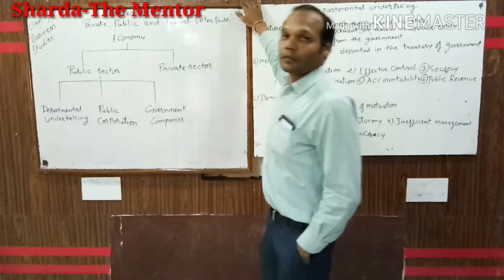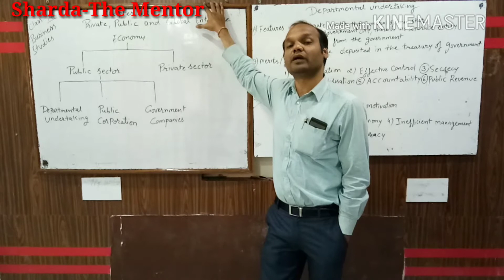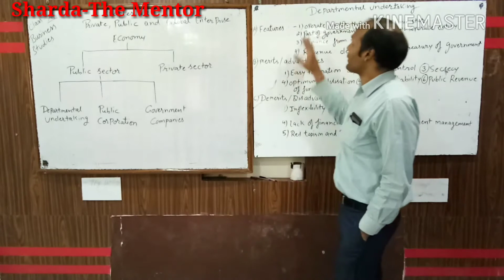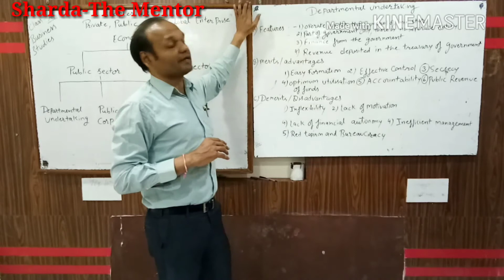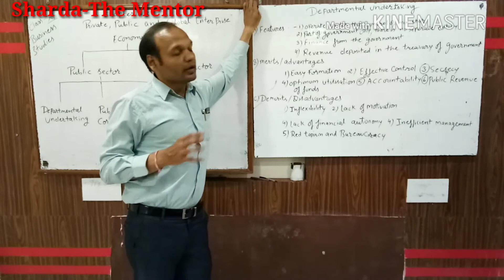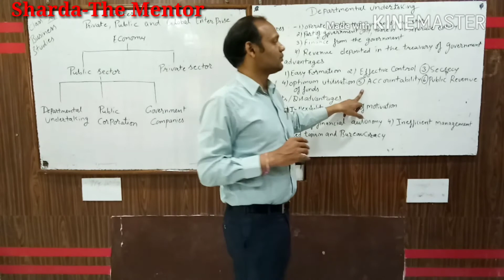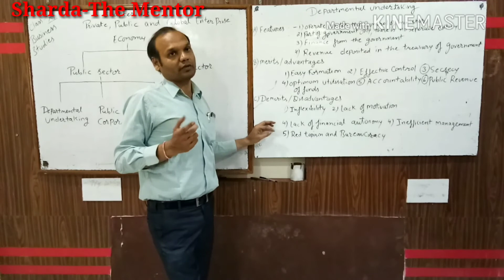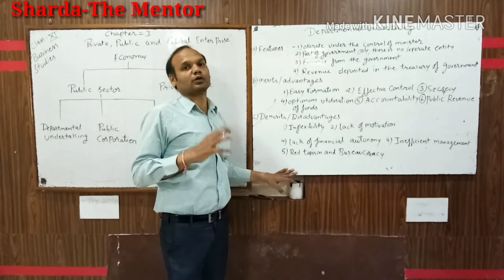Class-11 Business Studies Chapter-3 Public, private and Global Enterprises (Part-1)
The above video is helpful for all the students who belongs to class 11 as well as for professional courses.
Sharda-The Mentor channel will help students to understand commerce subjects like Accountancy, Economics and Business studies as per updated syllabus of C.B.S.E in easier way.
the above video is related to class 11, Business Studies,  Chapter-3 Public, private and Global Enterprises and it will cover the following topics:-
1) Types of Public sectors
2) Meaning of Departmental undertaking
3) Features of Departmental undertaking
4) Merits of Departmental undertaking
5) Demerits of Departmental undertaking